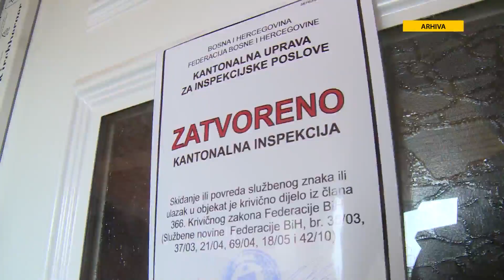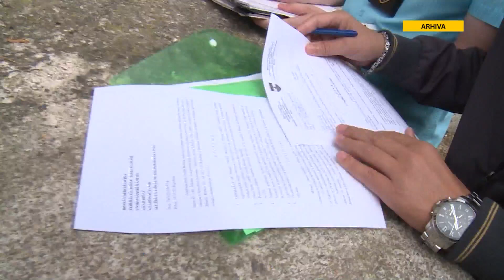U Bihaću turiste zamijenili migranti: Inspekcija zapečatila 16 ugostiteljskih objekata